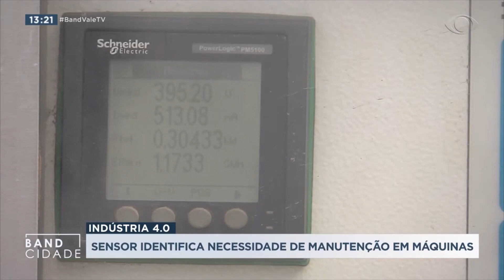Empresas ligadas ao Parque unem esforços para desenvolver ferramenta de manutenção preditiva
A TV Band Vale, em parceria com o Parque Tecnológico São José dos Campos, traz uma série de reportagens sobre inovação e tecnologia.

Assista sempre às terças, no Jornal 1ª Edição na TV Band Vale.

Nesta edição (24 de novembro) foi feita uma reportagem sobre a integração entre a startup Squad Engineer, a empresa residente MTS Brasil e com o Instituto Federal São Paulo que visa desenvolver um sistema para a realização de manutenção preditiva para diversos tipos de equipamentos. Por meio de inteligência artificial será possível prever falhas, diminuindo os custos e interrupções de produção.